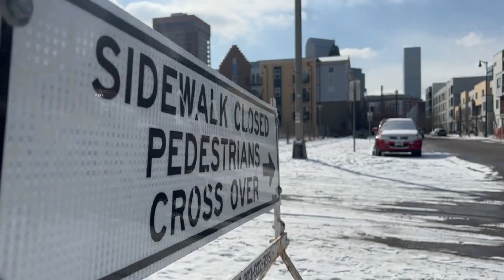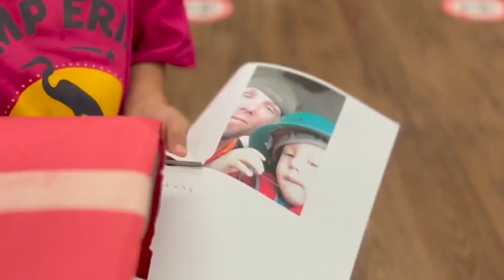U-Haul with urns of late husband, mother stolen from Denver single mom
Gabby Voeltner had a gut feeling it wasn’t the best place to park. But with no other options, the Denver mom parked her locked, 20-foot U-Haul moving truck along a street near Washington Street and Court Place northeast of downtown Friday night.